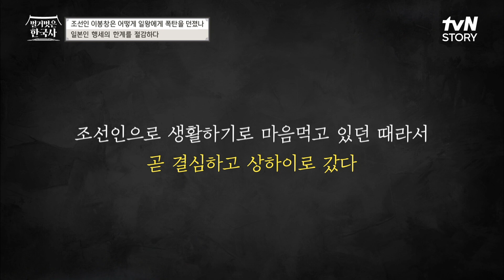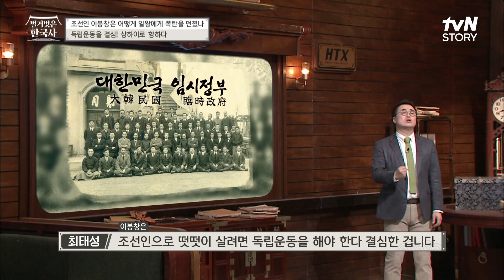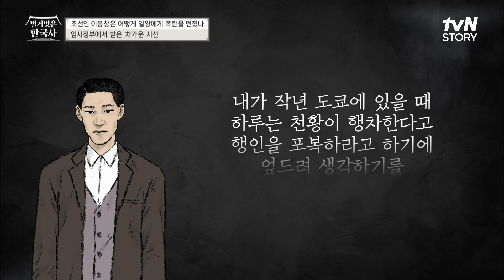독립운동 결심 후 찾은 임시정부에서 문전 박대 당하다?! 벌거벗은한국사 EP.45 | tvN STORY 230301 방송